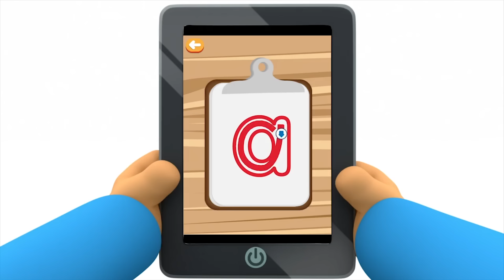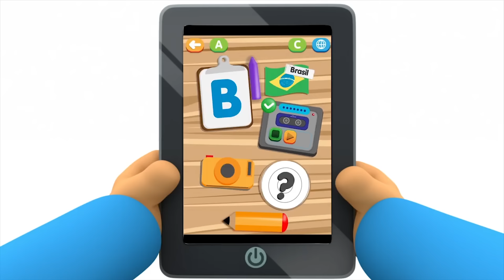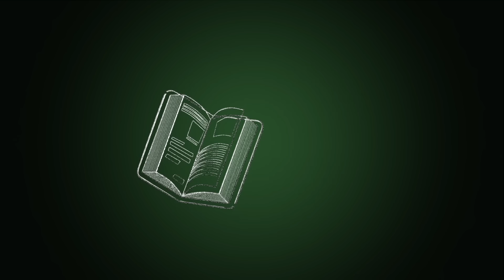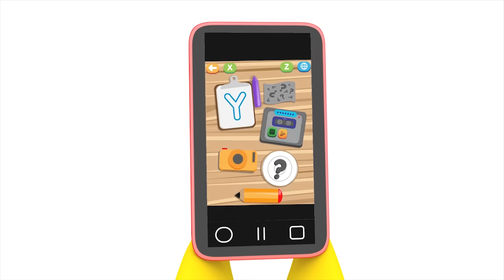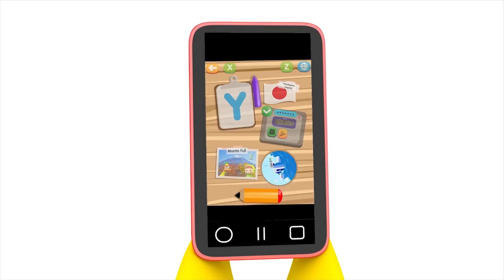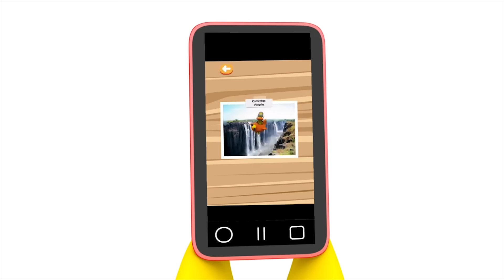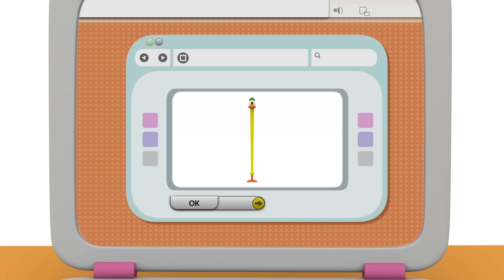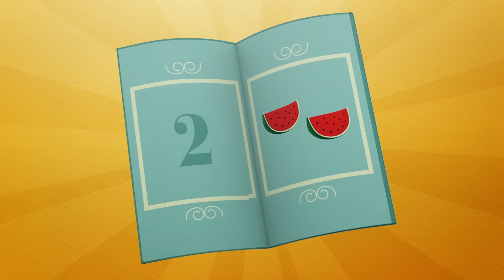🔠 POCOYÓ en ESPAÑOL LATINO - Aprendemos el Alfabeto [123 min] CARICATURAS y DIBUJOS ANIMADOS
✔️ A Pocoyó le encanta recitar el abecedario. Aprende las letras y canta el alfabeto en este divertido compilado de dibujos animados. ¡Disfruta con Pocoyó de la fantástica aventura de aprender las letras?

Mira tu episodio favorito haciendo clic en un título a continuación:
00:00:00 La Escuela de Pocoyo
00:00:43 Regreso a la escuela
00:07:09 Pato atrapado
00:13:12 Canción del ABC
00:18:36 Pocoyó va al Colegio
00:25:34 ¿Quién está al teléfono?
00:34:11 La Muñeca Nueva de Elly
00:41:04 Detective Pocoyo
00:49:39 Grande y Pequeño
00:56:03 Levantarse
00:56:58 Arriba y Abajo
01:03:49 Palabras mágicas
01:09:38 La Llave Maestra
01:15:42 Pocoyó, Pocoyó
01:21:46 Adivina, adivinanza
01:27:47 ¡Abracadabra!
01:33:47 Regreso al pasado
01:39:38 Correo Pato
01:45:41 ¿Dónde está Pocoyó?
01:51:31 La Flor Musical
01:57:35 El cartero espacial

✏️ Vuelta al cole
Es el momento de la vuelta al cole, pero Pocoyó no quiere ir. Mientras Nina y todos sus amigos van a la escuela, Pocoyó se queda solo y pronto descubre que es más divertido ir a colegio.

🎒 Pocoyó va al Colegio
Valentina y Pajarito están en el colegio. Llevan mochilas, cuadernos y lápices.

📞 ¿Quién está al teléfono?
Pocoyó encuentra un teléfono. Tiene que averiguar para qué sirve y quién está al otro lado del auricular.

🎎 La Muñeca Nueva de Elly
La muñeca nueva de Elly tiene dos brazos, dos piernas y una cabeza.

🔍 Detective Pocoyo
Elly se sobrecoge al ver que su querida muñeca ha desaparecido.

🙆 Grande y Pequeño
Pocoyó juega con un mando a distancia que convierte las cosas en grandes o pequeñas.

⬆️ Arriba y Abajo
Pocoyó está enseñando a Pajarito la diferencia entre arriba y abajo.

🎩 Palabras mágicas
Algo muy raro le está pasando hoy…

📣 Pocoyó, Pocoyó
Pocoyó encuentra un nuevo amigo con el que jugar – ¡su ecoooo!

❓  Adivina, adivinanza
Pocoyó juega con nosotros.